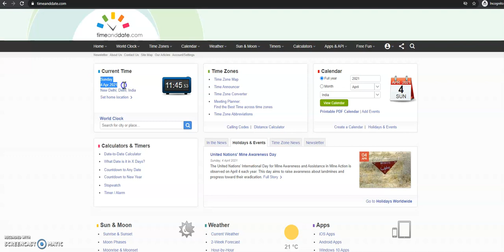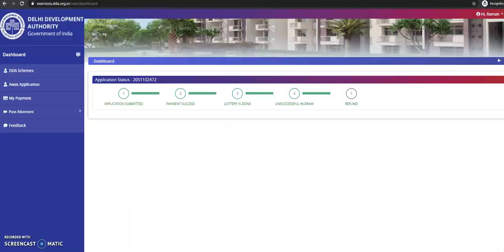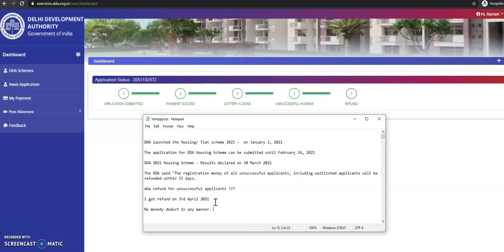DDA refund for unsuccessful applicants ? dda refund status check online ? DDA Housing Scheme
keep duration in mind while applying for DDA Housing Scheme.

DDA launched the Housing/ flat scheme 2021 -  on January 2, 2021

The application for DDA Housing Scheme can be submitted until February 16, 2021

DDA 2021 Housing Scheme - Results declared on 10 March 2021

The DDA said "The registration money of all unsuccessful applicants, including waitlisted applicants will be refunded within 15 days.

DDA refund for unsuccessful applicants ???

i got refund on 3rd April 2021

No money deduct in any manner.

corrupt - भ्रष्ट
Corruption in India is an issue which affects the economy of central, state and local government agencies in many ways. Not only has it held the economy back from reaching new heights, but rampant corruption has stunted the country's development. A study conducted by Transparency International in 2005 recorded that more than 62% of Indians had at some point or another paid a bribe to a public official to get a job done.In 2008, another report showed that about 50% of Indians had first hand experience of paying bribes or using contacts to get services performed by public offices, however, in 2019 their Corruption Perceptions Index ranked the country 80th place out of 180, reflecting steady decline in perception of corruption among people.

Corruption is a form of dishonesty or criminal offense undertaken by a person or organization entrusted with a position of authority, to acquire illicit benefit or abuse power for one's private gain. Corruption may include many activities including bribery and embezzlement, though it may also involve practices that are legal in many countries.Political corruption occurs when an office-holder or other governmental employee acts in an official capacity for personal gain. Corruption is most commonplace in kleptocracies, oligarchies, narco-states and mafia states.

Corruption can occur on different scales, corruption ranges from small favors between a small number of people (petty corruption), to corruption that affects the government on a large scale (grand corruption), and corruption that is so prevalent that it is part of the everyday structure of society, including corruption as one of the symptoms of organized crime.